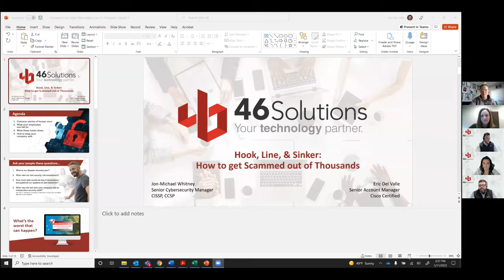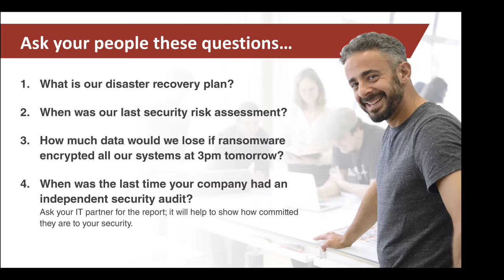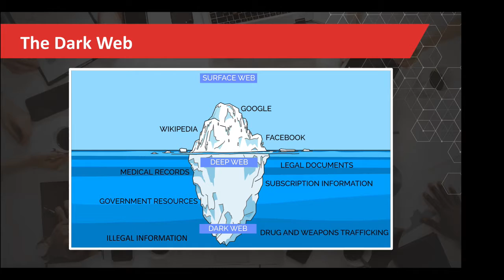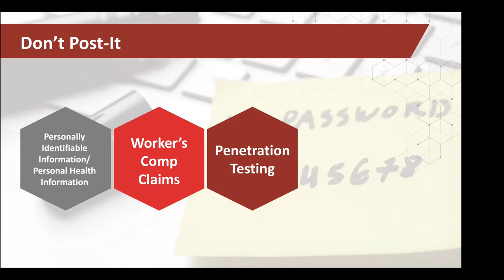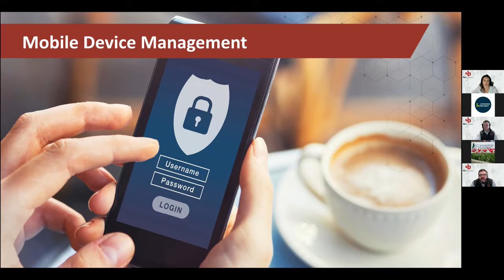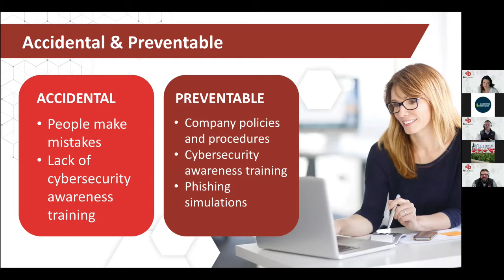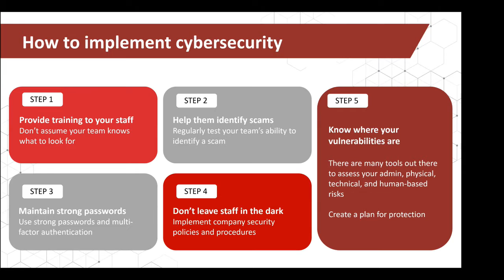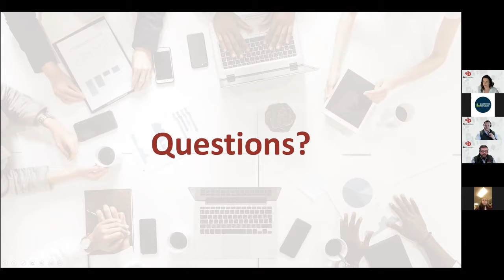@330: Protecting Your Business From Cyber Attacks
When it comes to fishing, you can reel in a big catch with the right bait. The same goes for cyber phishing. All a hacker needs is a clever story and a little deceit to turn your employees into suckerfish. Now more than ever, remote and onsite employees are being caught in malicious social engineering nets. Knowing that many small businesses aren’t taking proper security measures, bad actors posing as trusted sources are tricking their victims into clicking on infected links and deceiving their way into a business’s network.

During the Commerce Lexington's @330 Series event presented by Lexington Event Company on January 11, 2022, Eric Del Valle and Jon-Michael Whitney from 46Solutions illustrated how cybercriminals take advantage of your employee’s trust through the art of social engineering. How do you prevent users from falling hook, line, and sinker for these scams? Better protection starts with proper awareness and education. Participants will learn how to be prepared and cautious regarding cybersecurity using helpful tips that can save your company hundreds of thousands of dollars.